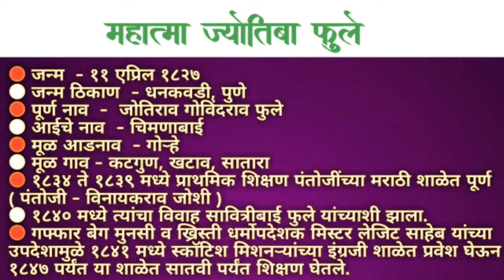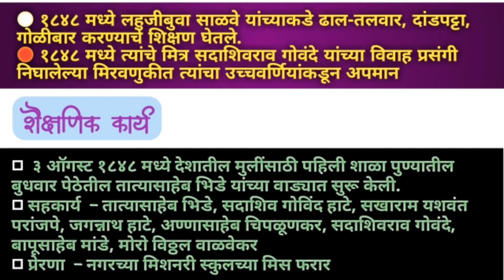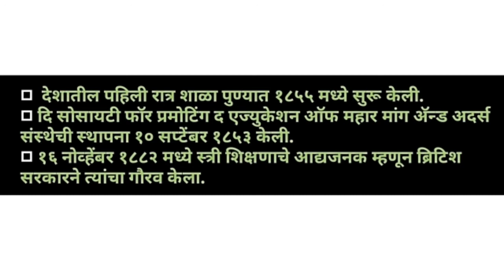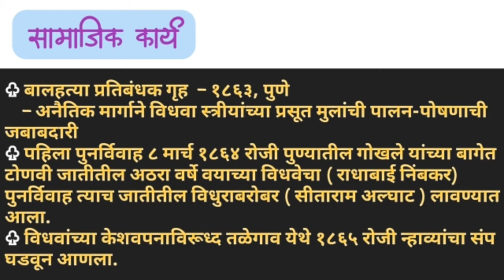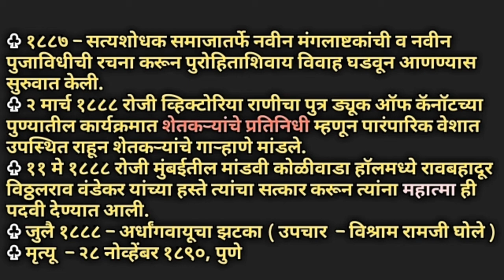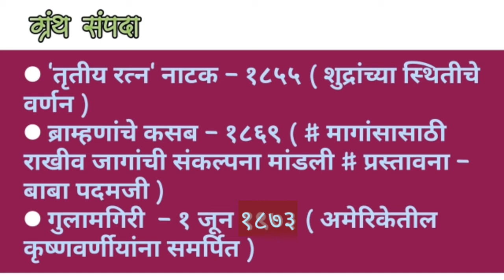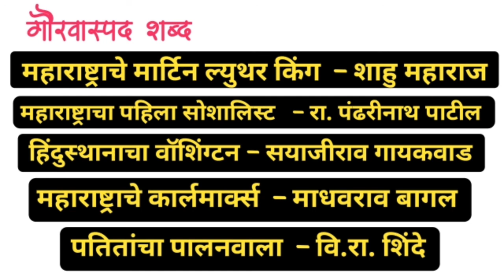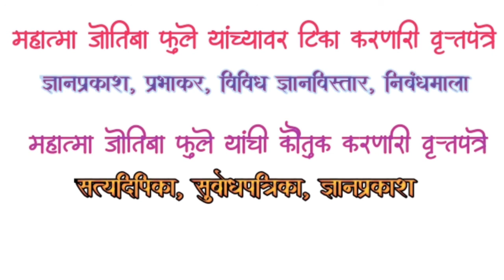महात्मा जोतिबा फुले | Mahatma Jyotiba Phule | Maharashtratil samaj sudharak | समाजसुधारक | History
नमस्कार विद्यार्थी मित्रांनो, विद्यार्थी मित्रांनो ह्या लेक्चर मध्ये आपण महाराष्ट्रातील समाज सुधारकांपैकी महात्मा जोतिबा फुले यांच्या बद्दल परिक्षाभिमुख माहिती आपण या मध्ये उपलब्ध करून देण्यात आली आहे.तरी हे लेक्चर आवर्जून पाहा.